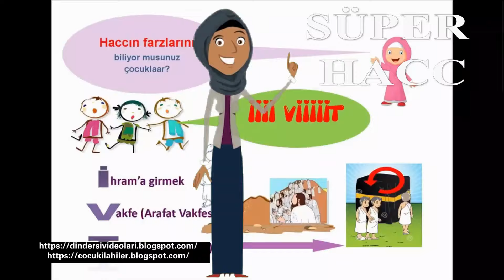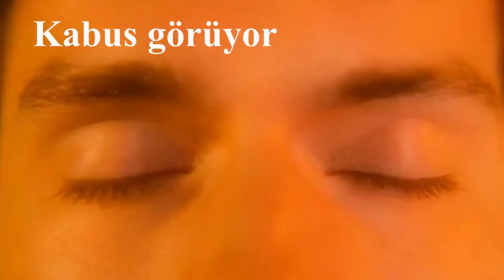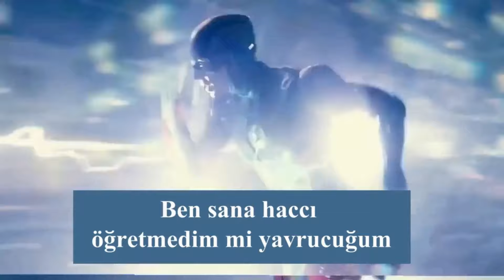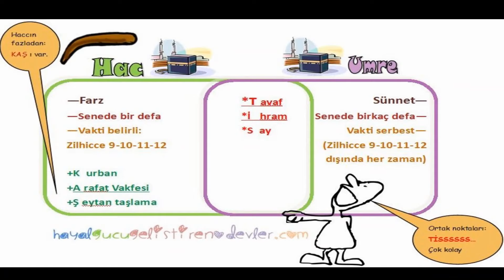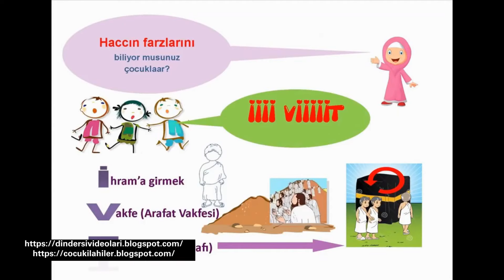süper kahramanlar hacca gidiyor - Türkçe dublaj- eğitici parodi video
Bu videoda:Haccın farzları,yapılış sırası,umreyle farkları vs bir çok konuyu kodlamalarla kolayca öğreneceksiniz aklınızda tutacaksınız. Süper kahramanlar kurban kesiyor videosu @internetdinhoca
islamın şartı beştir,ilahisi içinde 5.si nee  diye sorunca haacca gitmek cevabı veriliyordu işte o beşinci şart burada.
Haccın farzları üçtür:
1- Arafat’ta vakfe yapmak, ,
2- İhrama girmek
3- Kâbe de tavaf yapmak.

Haccın vacipleri
1- Şeytan taşlamak. .
2-  Safa ile Merve arasında sa’y etmek.
3- Müzdelife’de vakfe yapmak
4- Saçı tamamen kestirmek ya da kısaltmak.
5- Veda tavafı yapmak.
6- Kurban Kesmek
İhram, , kendini mahrum etmek, haram kılmak, hürmet edilen zamana ve mekâna girmek, saygı duymak anlamlarına gelir.
Terim olarak ise ihram, hac veya umre yapmaya niyet eden kişinin, normal zamanlarda serbest olan fiil ve davranışları hac ve umre süresince kendi nefsine haram kılmasıdır
Niyet ve telbiye, ihramın rükünleridir. Bir kimse niyet etmeden ve telbiye getirmeden yalnız beyaz giysi giyerek ihrama girmiş olmaz.